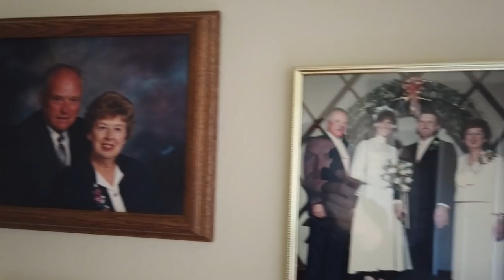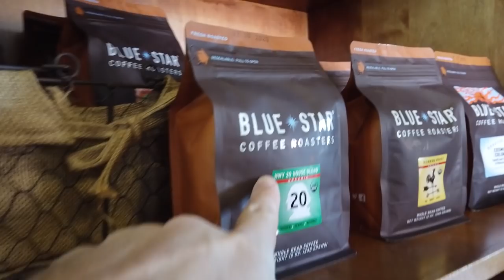We FINALLY Found Her!! The Grandma Jane Visit of the Year 🍎🍏😄🍏🍎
We finally got to visit Grandma Jane - Ruben should be happy, I hope you are too.  See Grandma Jane's childhood home in an apple packing warehouse and then find me on the internet in all of the usual spots

From Tucson, Arizona to Spokane and Wenatchee, Washington. It was quite the couple of days. It was worth it for the family time and the chance to see Grandma Jane though =D